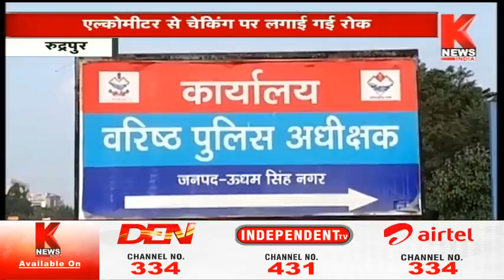खबर उत्तराखंड / Khabar Uttarakhand || Knews